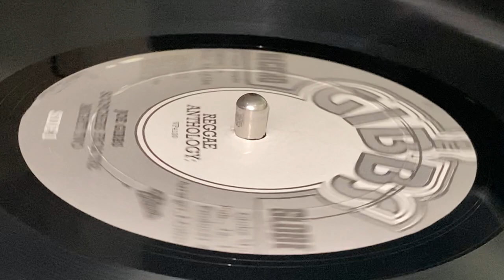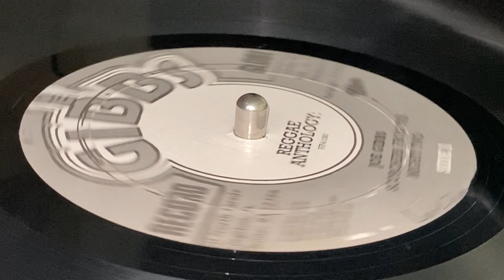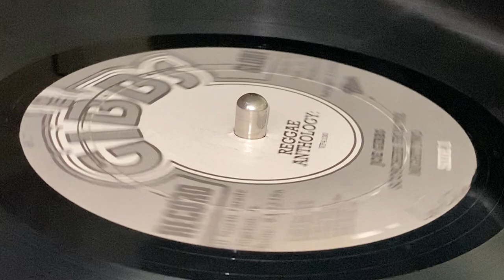THE MIGHTY DIAMONDS ~ Just Like A River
Prod : Errol Thompson, Joe Gibbs ~ JOE GIBBS RECORD GLOBE, 17 NOTRH PARADE ~ 2XLP (Scorchers From The Mighty Two, LP3 - Track A6) ~ 2008 ~ US ~ Just Like A River Riddim ~ Exe-Prod : Christopher Chin ~ (p) & (c) : VP Music Group, Inc. ~ Rec & Mix : Joe Gibbs Recording Studio by Errol Thompson ~ A&R, Compiled : Fidel "Twice" Luna ~ Coordinator : Donald Clive Davidson ~ Edited, Remastered : Don Clive Davidson, Fidel Luna, Paul Shields ~ Management : Olivier Chastan ~ Product Manager : Chris Goins ~
Guitar : Winston 'Bo Peep' Bowen, Eric 'Bingy Bunny' Lamont, Lennox Gordon, Tony Chin
Percussion : Ruddy Thomas, Sticky
Tenor Saxophone : Tommy McCook
Trombone : Vin Gordon